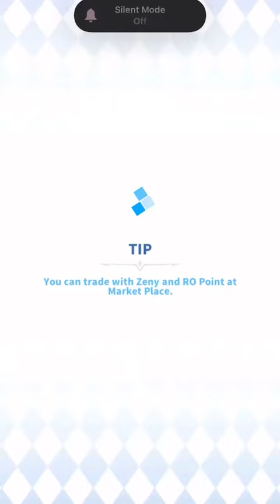PVP: Sniper vs. Sniper & Stalker